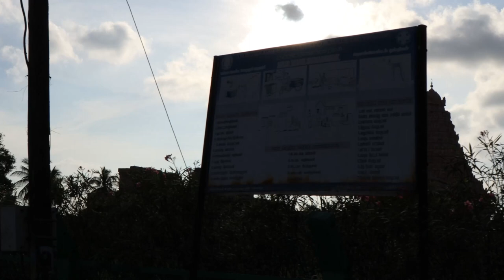யாரும் அறிந்திடாத கங்கைக்கொண்ட சோழபுரத்தின் சிறப்புகள்! | The Secrets Of Gangai Konda Cholapuram!